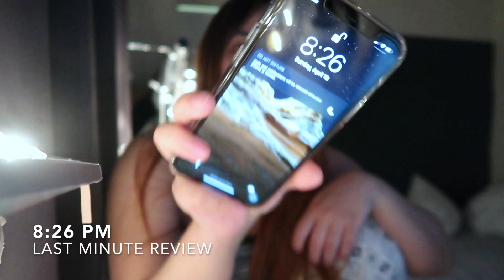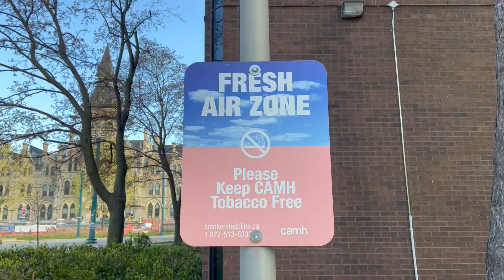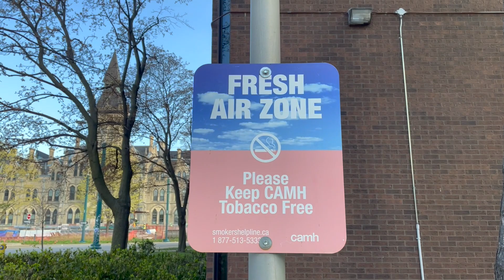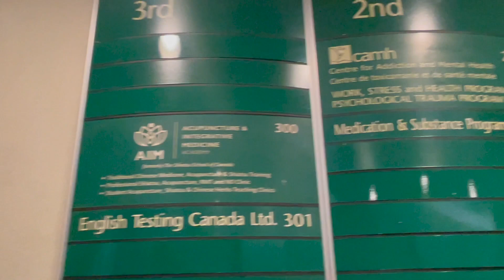WEEKLY VLOG: I took the IELTS Exam | International Student In Canada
This was my last-minute IELTS exam experience for the TR to PR pathway in Canada! I definitely wasn't ready but heyy I survived!

Hoping for the best!

Xoxo,
Fiona

FAQ💡
What’s your name? Fiona
How old are you? 23 (1997)
What’s your ethnicity? Filipina